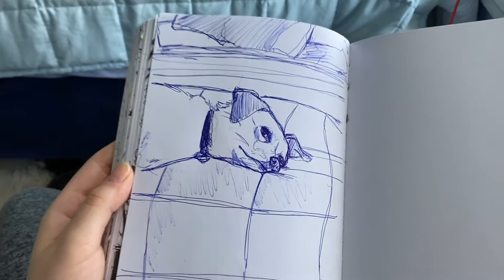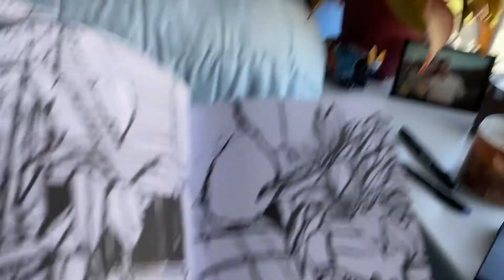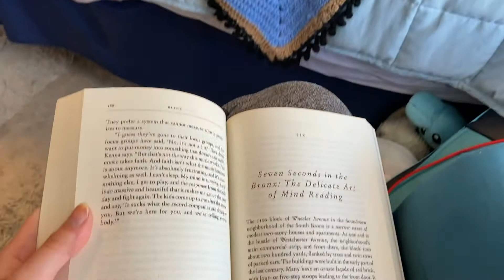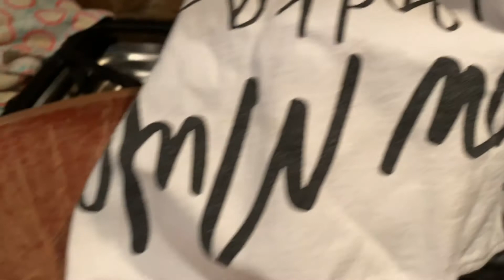Sunday Studio Vlog 🌞 exciting Redbubble sale, gouache painting, PIZZA🍕, and buying art supplies🌻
I really liked making this one, and I had a really fun day. I finished Blink by Malcolm Gladwell, I went shopping for watercolor paper at Michael’s, got my favorite veggie burger at PTerrys, and I made a DELICIOUS pizza. I also did a bit of painting for my visual podcast (the draw pod) and I talk about an exciting Redbubble sale I just made- my first possum mask design was bought by someone! I have a Redbubble video coming out next week, so get excited 👀  let me know what you think 💕

Draw Pod | 5 year art goals for my creative career, hitting my reading goal, and vegan tortilla soup

As always, thanks to Mona Wonderlick for the music used in this vlog!!
About Elyse Andrews:
I'm Elyse Andrews, a graphic designer, illustrator and content creator from Austin, Texas. I make videos that document my postgrad journey towards a creative career. I also upload a short visual podcast every Saturday where I draw or paint something- The Draw Pod!